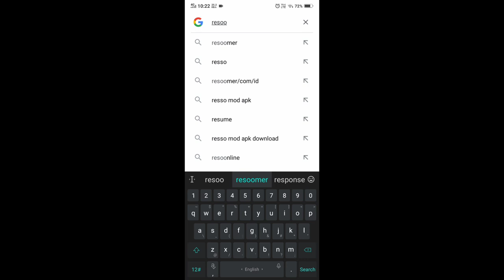how to Summarize your lengthy text in tamil | useful website for students to learning | resoomer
How to convert length paragraph to short paragraph